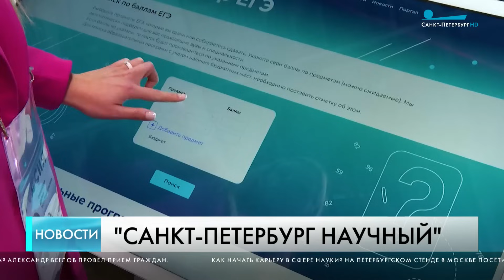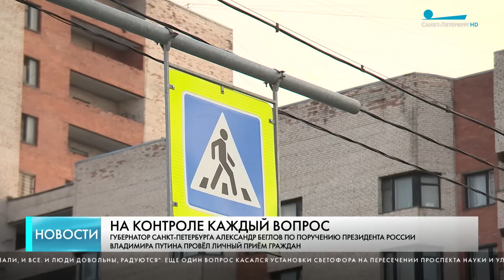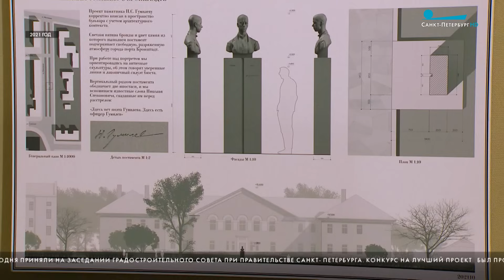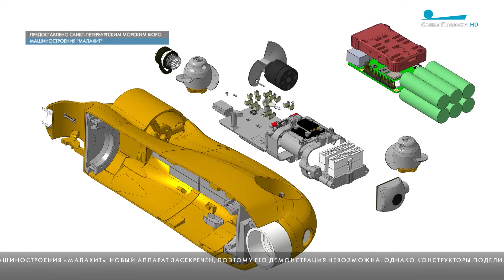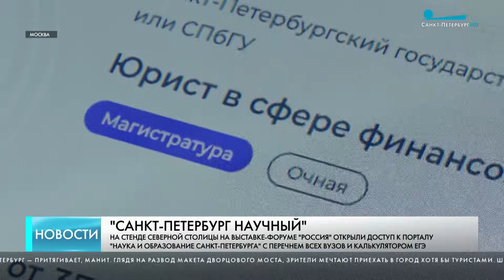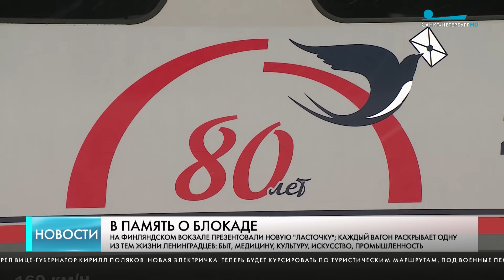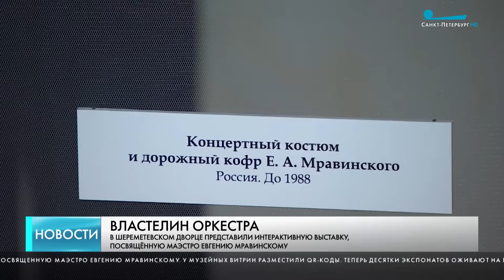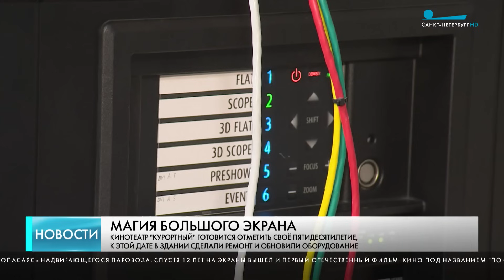Главные новости Петербурга / 7 февраля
Личный приём граждан провел губернатор Санкт-Петербурга Александр Беглов по поручению президента Владимира Путина.

Памятник поэту Николаю Гумилёву будет установлен в Кронштадте. Решение об этом сегодня приняли на заседании Градостроительного совета при Правительстве Санкт-Петербурга.

Как привлечь людей с ограниченными возможностями к общественной жизни города, и кто оплатит культурно-познавательные экскурсий для студентов колледжей и техникумов. Ряд социально значимых вопросов обсудили сегодня на заседании Законодательного собрания.

Более двадцати фотографий о жизни Херсонской области. В Мариинском дворце представили выставку спецпредставителя губернатора Петербурга по работе с новыми регионами Александра Малькевича.

Подводный беспилотник с искусственным интеллектом создали инженеры Петербургского морского бюро машиностроения «Малахит».

Какие образовательные услуги готова предложить будущим абитуриентам Северная столица и как рассчитать баллы для поступления в ВУЗы города. На стенде Петербурга в Москве появился калькулятор ЕГЭ.

На Финляндском вокзале сегодня реконструировали события 1943-го года, когда в осажденный город с «большой земли» прибыл первый поезд с продуктами. Как и ровно 81 год назад – сегодня на перроне играл оркестр, а состав встречали ликующие жители.

Дирижерский пульт, партитура с пометками и кадры хроники в дополненной реальности. В Шереметевском дворце представили интерактивную выставку, посвященную маэстро Евгению Мравинскому.

Неравнодушные петербуржцы помогли обрести дом уткам, которые обитают в Уткиной заводи.

Кинотеатр «Курортный» готовится отметить круглую дату. К 50-летию историческое здание заметно преобразилось. В целом атмосфера кинотеатра больше напоминает театральную, что притягивает еще больше посетителей.